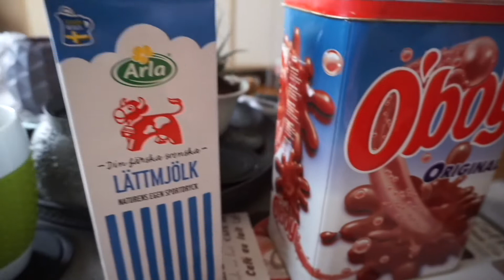Vlogg | Sladdar med Golfen!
Linus snapchat och instagram: linusbeijer